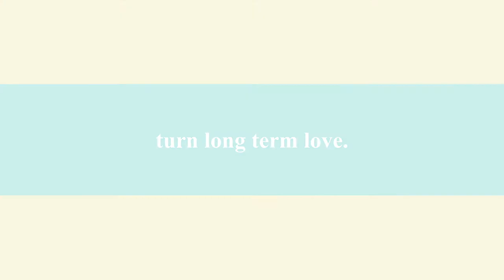Dan and Amy Wedding Trailer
Produced by AngelusMedia
Dan and Amy started their journey as husband and wife on the 28th Sept 2013.
It was the first wedding to be held at the new Lighthouse Community Church in Sheringham